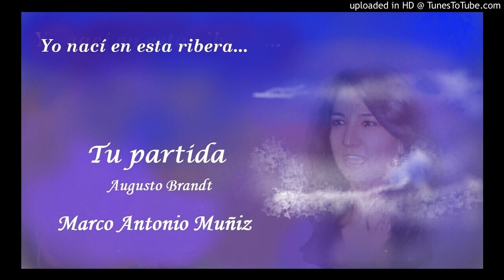Tu partida. Augusto Brandt - Marco Antonio Muñiz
Canción venezolana